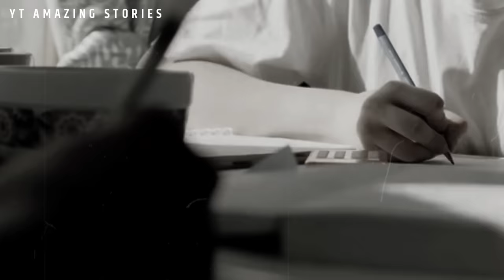AVA MENDEZ KARUMAL-DUMAL ANG SINAPIT SA KAMAY NG TIGANG NA GURO! | TAGALOG TRUE CRIME | EPISODE 151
RELATED CHANNELS:

Tagalog Crime Real Stories
LMNH TV